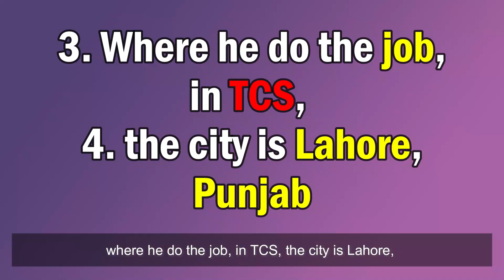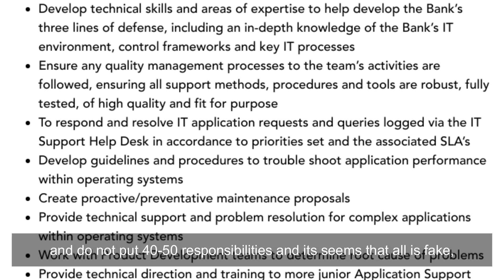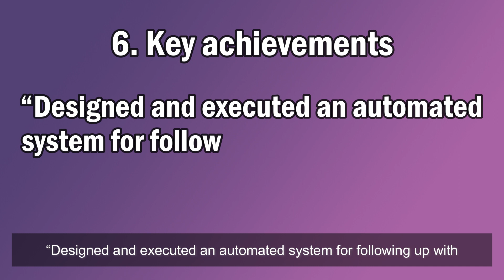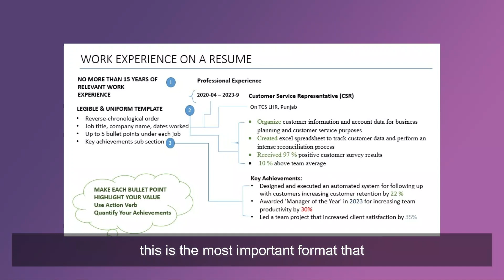HOW TO LIST WORK EXPERIENCE ON RESUME - BY DR. MUHAMMAD SARFRAZ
🔔 How to list or include work experience on resume is a big challenge and confusion, even students and professionals remain confused that how to explain their relevant work experience, or still they have less knowledge and information to put their relevant work experience on their resume. Watch this video and you will learn that how to list relevant work experience on a resume, you will learn how to use action verbs and art of describing key achievements in your work experience section.

◆ Our Mission: The goal of the Dr. Muhammad Sarfraz in Resume Series Videos is to "teach you, guide you, develop you, mobilize you, and make you able to craft an incredible, impressive, and eye-catchy resume that holds the attention of head hunters and recruiters".

👍 Like this video if it inspired you, and share it with someone who could use a boost of motivation.

📣 Speaker:
Dr. Muhammad Sarfraz Dr. Muhammad Sarfraz is a Seasonal HR Professional and practitioner, a Certified Corporate Trainer, a Business Strategist, an Educationalist, and a Motivational Speaker. A CEO of JS&D Consultants (a leading training and consulting firm).
Dr. Muhammad Sarfraz is an unshakable optimist. He believes in a bright future and a future where everyone can get equal opportunities. He is well known for revealing the truth about corporate growth bottlenecks, emerging management practices, and future career challenges that they do not teach in any business school.
for a continued flow of educational, instructional, and motivational videos to help you grow in every aspect of your life.